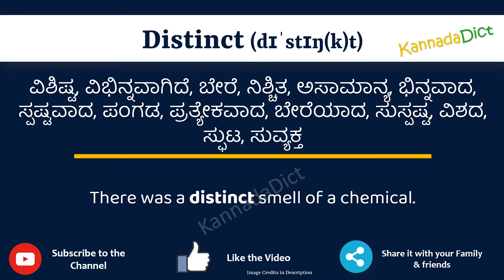Distinct Meaning in Kannada | Distinct in Kannada Dictionary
In this video, we will understand the meaning of Distinct in Kannada and learn the pronunciation of Distinct in Kannada.

 That is, you will understand Distinct meaning in Kannada as well as how to speak Distinct in Kannada,

What is the proper way to speak Distinct in Kannada?

So, Let’s learn the word Distinct in Kannada in just one minute.

Let’s, understands Distinct examples in Kannada